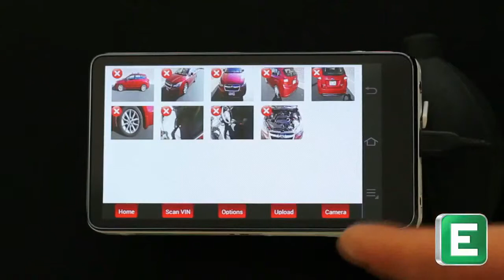Dealership Photo Management Simplified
The DealersLinl® CloudCam™ allows dealerships to manage their own vehicle photos in-house in three simple steps. Scan It. Shoot It. Stock it. Dealers can now take vehicle photos and videos out on the lot by scanning the vehicle VIN and automatically upload them into inventory and online classified sites through the CloudCam’s built in Wi-Fi.